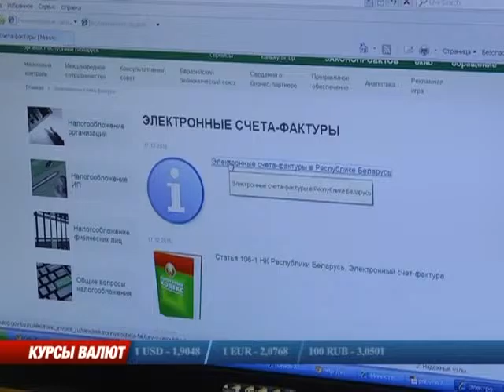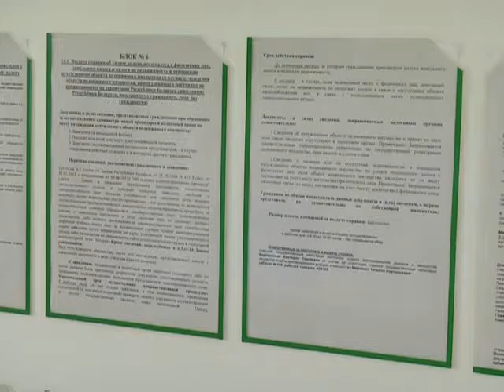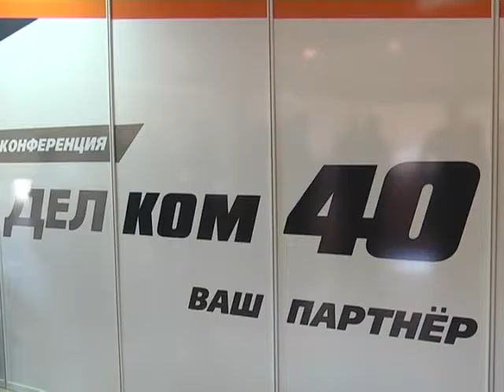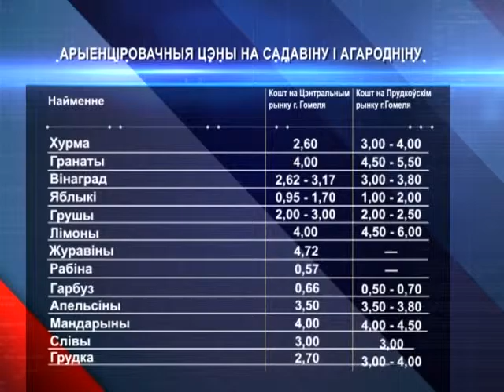22 10 2016 Эканамiчная даведка